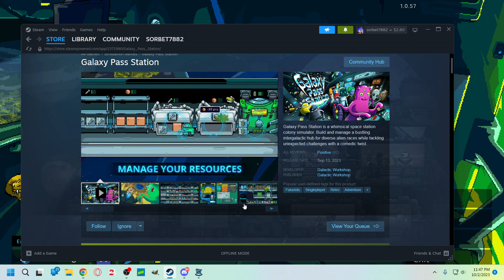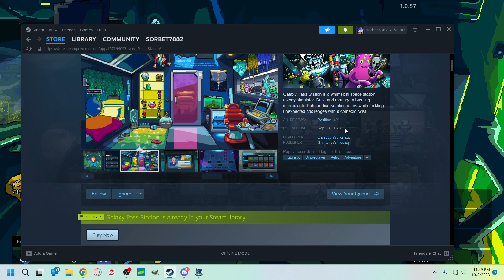Experience the Futuristic Retro Galaxy Pass Station | First Impressions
In this video, I'm going to be trying out Galaxy Pass Station, a new colony sim that combines the management of a space station with the document checking of Papers Please.

***Full Disclosure:  I was given a game key free of charge to play the game.  I was not compensated in any way for a positive review nor was I encouraged to make positive remarks.  All opinions contained in this video are my own and were unaffected by the origin of the key.***